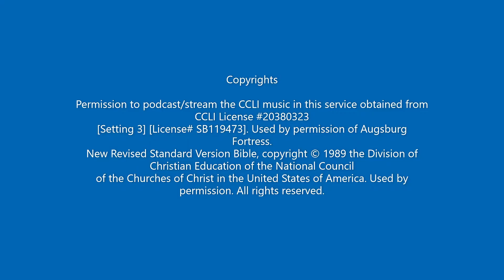WorshipService 3-7-2021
Copyrights

Permission to podcast/stream the CCLI music in this service obtained from CCLI License #20380323
[Setting 3] [License# SB119473]. Used by permission of Augsburg Fortress.
of the Churches of Christ in the United States of America. Used by permission.